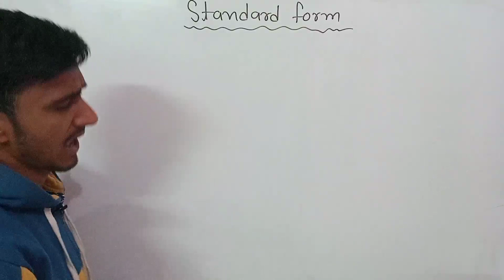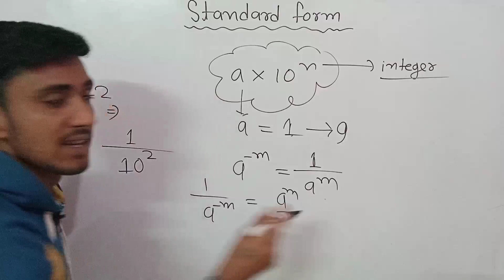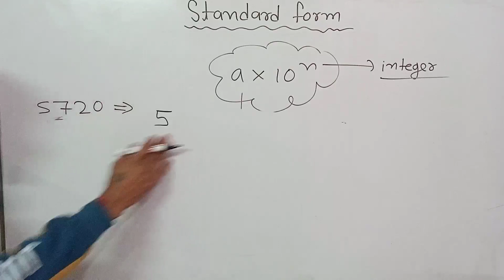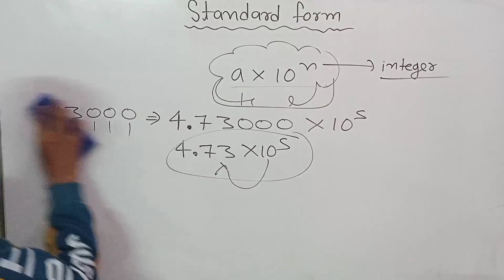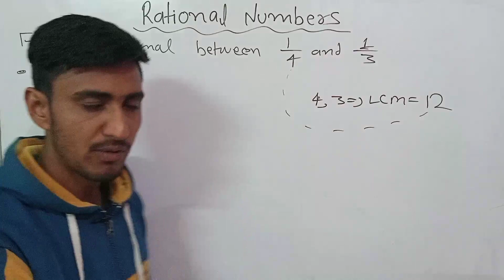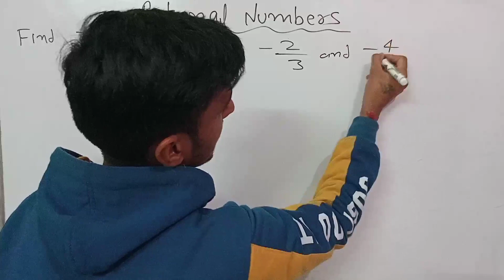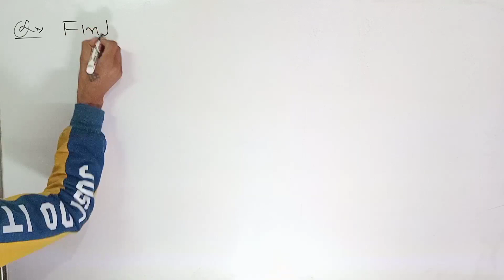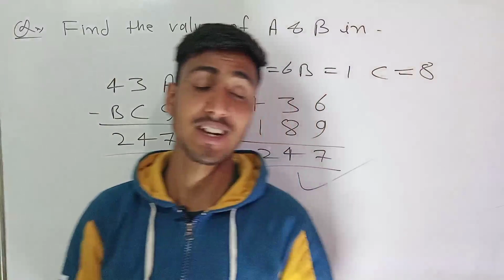Sainik School Preparation for Class 9 Maths | Military School Preparation for Class 9 Maths | Rimc